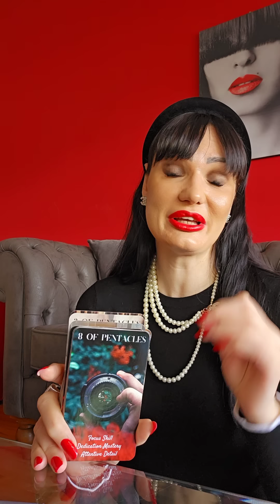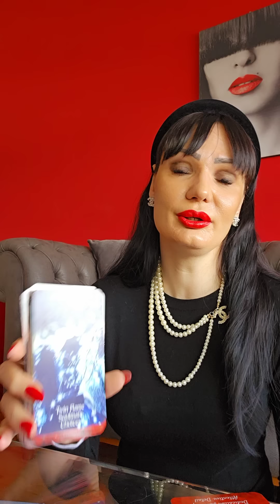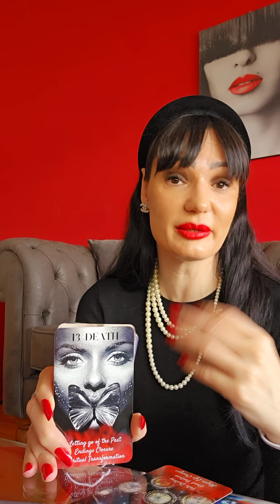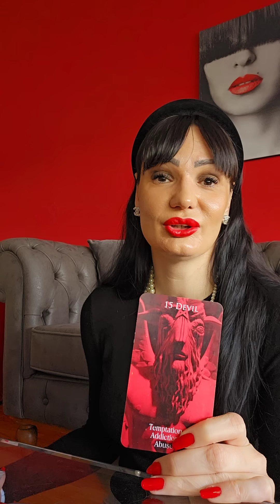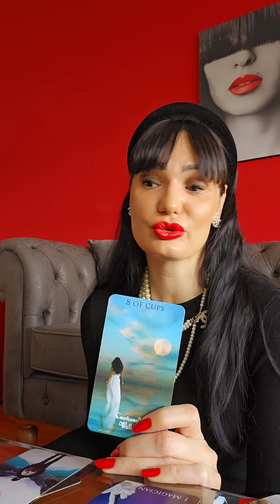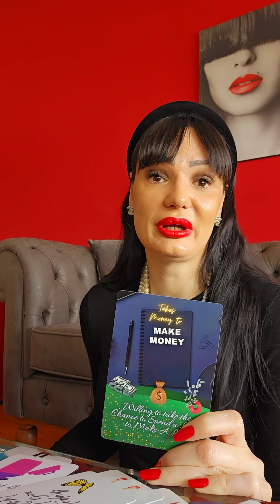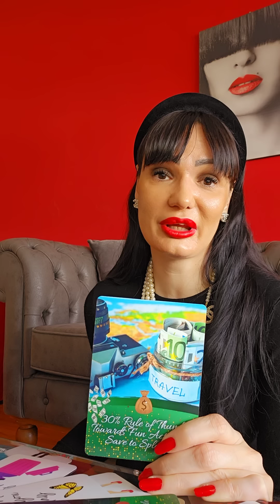RAK Stizu predivne stvari za vas!🤗🦀❤️ 24.4.-30.4. nedeljno tarot citanje